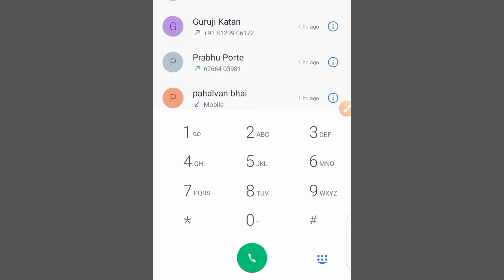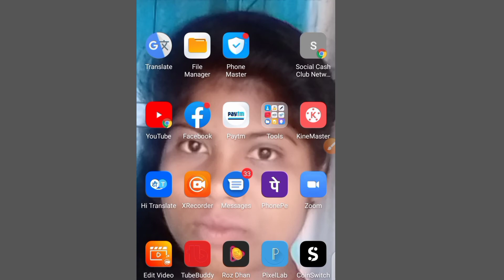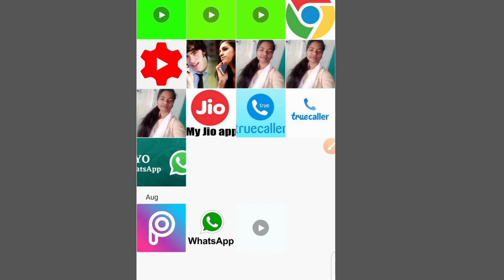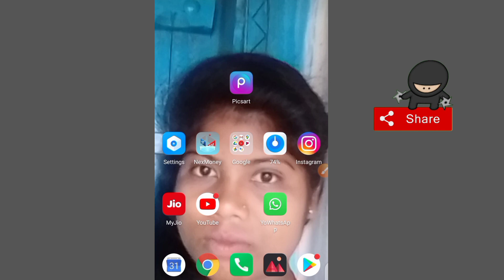call waiting activate code se kaise kare | call waiting service activate number se kaise kare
Hello friend is video mein maine aapko yah bataya hai ki aap apne mobile ki call waiting service ko code Ke Madhyam se activate kaise kar sakte hai Aur uske kya fayde Hain is video mein Puri Jankari Di Gai Hai Asha aur Vishwas hai ki yah video aap Logon Ko Jarur Pasand Aaegi thank you so much..

Queries solved
(1)*43# is code ke Madhyam se call waiting service activate

(2) call waiting service activate karne ka information

(3) call waiting service activate karne ka benefit

(4) call waiting service activate karne ka best tarika

(5) sirf number se call waiting service ko on Karen